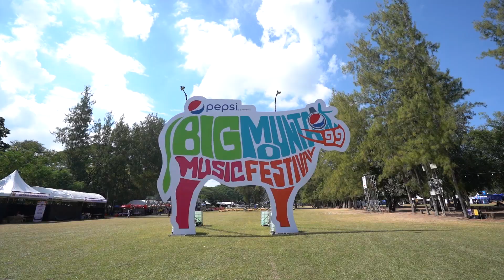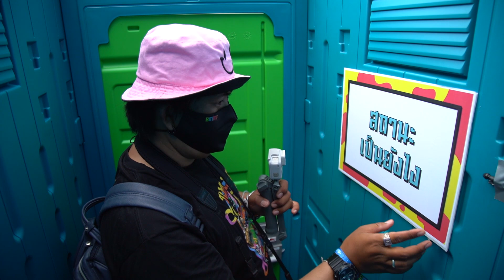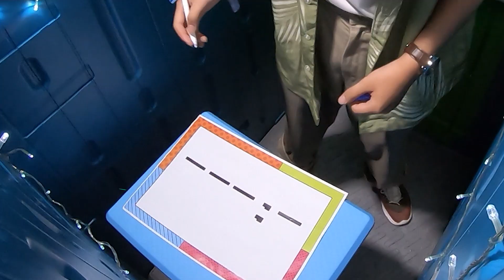BMMF 11 เด็กมอ EP.09 ll ห้องนี้...มันรวมอะไรวะเนี่ย!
นี่มันอะไรกันเนี่ย...รวมของแปลกแบบแน่นๆไปเลยมอ

เด็กมอ…ความฮาของเหล่าแฟนบิ๊กกับภารกิจติดห้องน้ำ!!! ติดห้องน้ำ…
แต่ห้องน้ำที่คุณเห็น ไม่ใช่ห้องน้ำจริงๆที่คุณควรเข้า
ความตลกของการโดนแกล้งใน BMMF11 จึงเกิดขึ้นแบบบ้าคลั่ง

เหล่าเด็กมอในห้องนั้นจะเป็นพวกคุณหรือไม่
ไปหาคำตอบกันเลยดิมอออ